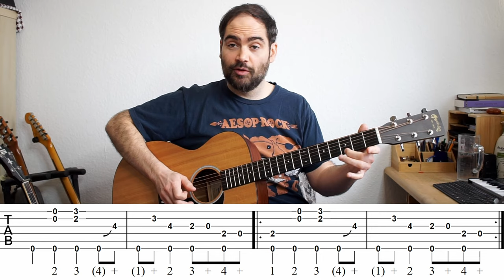Bluesy finger picking lesson - Smokestack Lightnin', Suzi Q, the Torture Never Stops. *with Tab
Smokestack Lightnin' Preview - 0:36
Talk about technique - 1:10
E minor Pent - 1:44
Melody and how to play - 2:54
Smokestack lightning Tabs with Variations - 4:59
Homework - 6:09

Torture never stops - 6:54
Suzi Q - 7:30

I also have an online banjo course for beginners to intermediates with 40 videos with more tunes, exercises, tips and tricks. It has a focus on starting to be more confident at improvisation and creating your own arrangements.  See more details here: